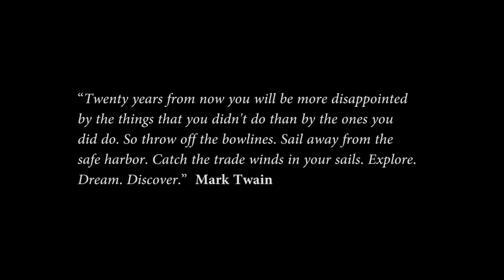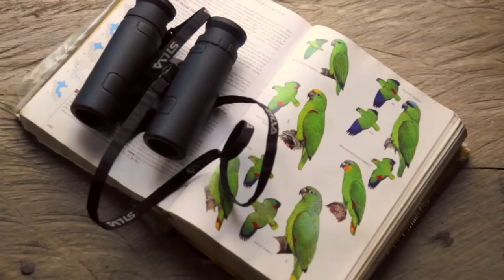Sustainable Amazon Tours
The film documents Crees sustainable tours in the Amazon forest region of Manu in southern Peru. Starting off in the high Andes in the Inca capital of Cusco. You will have the chance to visit the incredible Macchu Picchu, the last stronghold of the Inca empire.

On your journey you will have a chance to follow an itinerary such as this:

Day 1:

Departing Cusco after breakfast at around 8am, you'll set off into the high Andes, journey through the sacred valley and down into lush cloud forest, taking in spectacular views along the way.
You'll get the chance to experience some of the local culture and enjoy light refreshments at Paucartambo; a hill town set on ancient trade routes. With old colonial squares and hand carved statues, it is the perfect place to stop and take in Andean life.
As you continue your journey towards Acjanaco, set at a whopping 3,500 metres you'll take a visit to the park ranger station at the entrance to the Manu National Park, with views of the Andes stretching into the distance. After this you will enter the majestic cloud forest, seeing bromeliads and a wide variety of birds, before stopping for a tasty lunch at San Pedro. You''ll notice the colourful flora and fauna of the forest constantly changing around you as you descend further. Finally, at around 3pm, you'll arrive at the lodge for your overnight stay, with time before dinner to see hummingbirds and other animals feeding close by. With hot showers, comfortable beds and tasty Peruvian cuisine you'll be sure to have a restful evening.
Day 2: Manu Cloud forest Manu Learning Centre An early morning start takes you out into the cloud forest to see one of its main attractions, the Cock of The Rock bird, the national bird of Peru. Watch their dance spectacle right in front of you, an incredible sight! After a hearty breakfast at the lodge begin the journey down by road further into the cloud forest. The journey will be full of the sights and sounds of the forest, monkeys and some of the richest varieties of birds on earth as well as the spectacled bear. You will visit a coca plantation where you will learn about the uses of the coca leaves and their medicinal properties. After a short stop at Pillcopata you will head on to the port-town of Atalaya, and board a motorized canoe. A one-hour ride to the Manu Learning Centre gives you your first impression of the meandering Amazonian river, the Alto Madre de Dios, one of the most southern tributaries of the legendary Amazonas River. On arrival you will be shown round the lodge before lunch. In the afternoon, explore the local trail system with your naturalist guides, before relaxing at the lodge to the sounds of forest. During your stay at this beautiful lodge guests can learn about the human history of Manu and the challenges conserving this beautiful and fragile environment by talking to the guides and researchers on site. Or perhaps you want to just relax and let the world go by sipping a cool drink and watching the sun set on the Amazon absorbing the sights from the day. Lodging: Manu Learning Centre Meals: Breakfast, Lunch & Dinner

An early morning start begins with a trip into the cloud forest to see the national bird of Peru, known locally as 'the Cock of The Rock'. From a viewing platform set in the forest canopy you'll be able to watch the bright red birds and their elaborate display. After a hearty breakfast you will resume your journey, descending further into the cloud forest. Along the way you'll get lots of opportunities to see the wildlife, including monkeys and numerous bird species, perhaps even glimpsing the elusive spectacled bear. Further on, as the air gets warmer, the forest becomes more lush. You will visit a coca plantation and learn about the different uses of the coca plant, including its medicinal properties. After a short stop at the town of Pilcopata you will arrive at the port town of Atalaya to board a local boat.
During the winding one-hour boat ride along the Madre de dios river, a tributary of the Amazon, you'll see the lowland rainforest opening around you before finally arriving at our beautiful eco lodge - the Manu Learning Centre. Here, you will get a chance to settle in, have some lunch and take a tour of the lodge. In the afternoon, along with your guide, you'll explore the forest trails and learn about the local flora and fauna. Returning to the lodge in time for dinner you can relax for the rest of the evening, amid the sounds of the forest. During your stay you can talk to guides and researchers about the Manu region and the challenges of conserving the local environment. Though perhaps you'll just want to sit back with a cool drink and watch the amber sun setting over the river and the forest beyond.